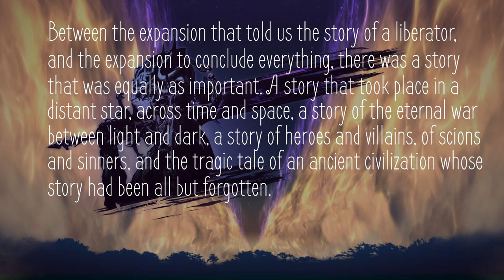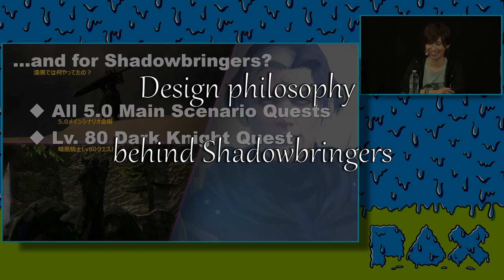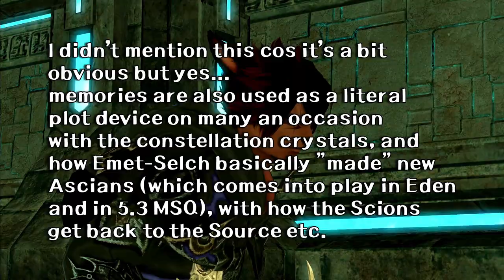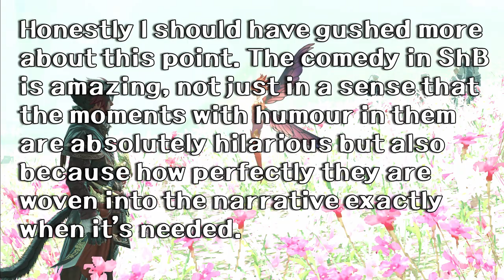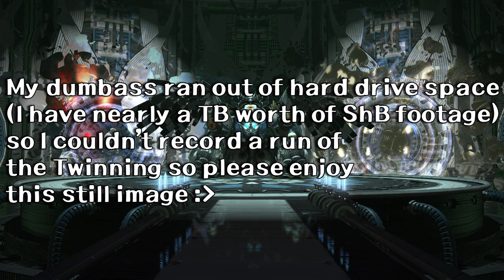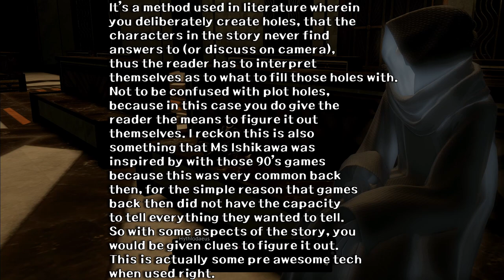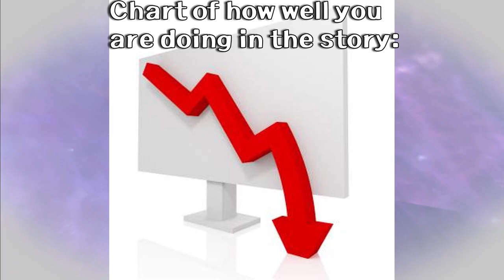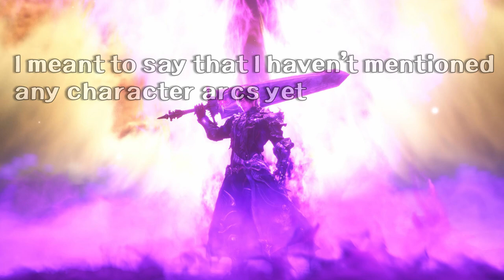FFXIV Lore/Analysis - An In-depth Look at Shadowbringers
"And then there was Amaurot... never was a city more magnificent! From the humblest streets, to the highest spires, she fairly gleamed."
Join me as we gush about the design behind Shadowbringers for 4½ hours!

Timestamps:
00:00 Intro
00:09:27 Why It Matters: Personal Experience w/ Final Fantasy
00:16:54 Lead-up to Shadowbringers
00:40:20 Design Behind Shadowbringers
01:05:39 Why Shadowbringers Was Succesful
01:09:59 Themes from Shadowbringers: Topic and Primary Theme
01:23:55 Themes of Conviction
01:29:02 Themes of Life
01:38:56 The World of the First: What It's Like to Live There
01:50:52 Themes of Hope
01:58:48 Flavour in Shadowbringers
02:10:29 Cities and Zones in Shadowbringers
02:16:46 Eulmore/Kholusia Explored
02:27:56 The Crystarium/Lakeland Explored
02:36:10 Il Mheg Explored
02:45:52 The Rak'tika Greatwood Explored
02:53:11 Amh Araeng Explored
02:56:31 The Tempest/Amaurot Explored
03:20:18 Pacing, Tone and Structure of the Shadowbringers Story
04:00:52 FFX References in Shadowbringers
04:04:28 Time Travel in Shadowbringers
04:06:30 Music/Sound Design in Shadowbringers
04:26:52 Outro

Interviews/resources used/referenced in the video:
(note: I hope I am not forgetting some, I went through A LOT of interviews and such)

Vast majority of the BGM is from Shadowbringers, with a few from the Scions and Sinners album, and a handful of soundtracks from older FF titles.